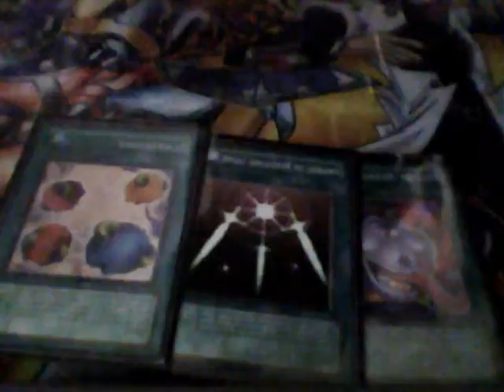Pick That Card #9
Pick which card you feel is the best.